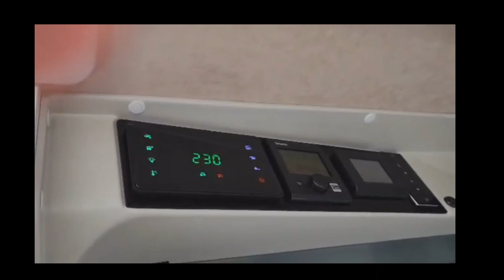Fourgon Aménagé Mobilvetta K 6.3. Premier Bilan. Coup de gueule... 3 mois que j'attends une réponse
Après la présentation de notre nouveau fourgon aménagé (camping car) Mobilvetta K6.3, l'heure est aux premier bilan qui, quoique très satisfaisants dans l'ensemble, laisse place à des défauts dont une alarme bruyante qui s'active sans arrêt et dont la solution n'est toujours pas trouvée après deux mois de démarches. Ca fait aujourd'hui 3 mois que je l'ai signalé... je n'ai toujours aucune réponse.